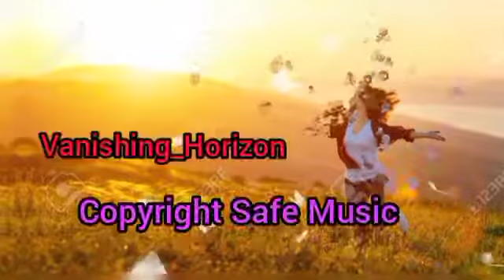Vanishing_Horizon ll No Copyright Music ll